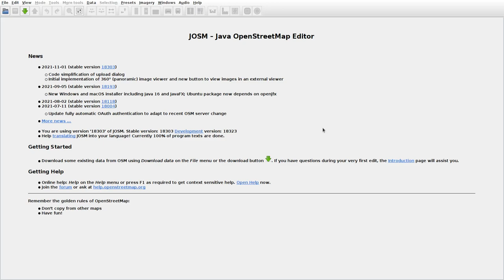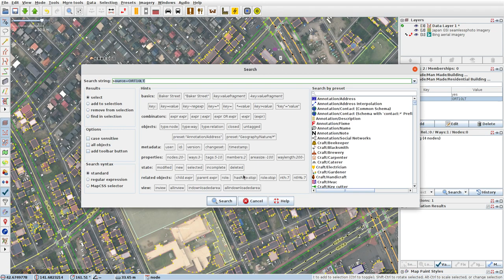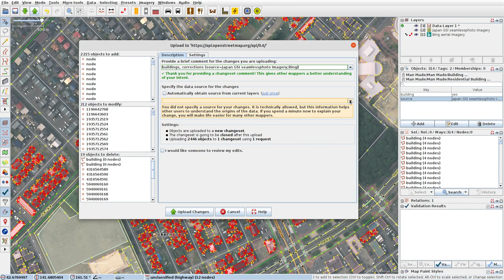JOSMrec0923 2021 11 17